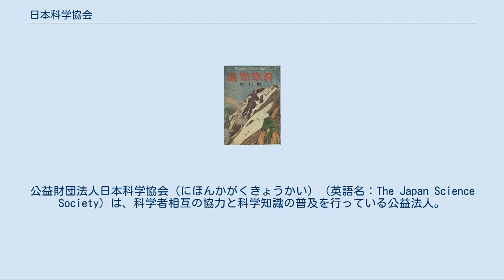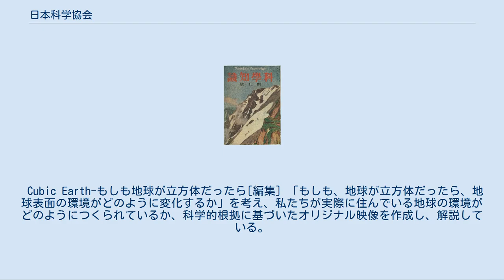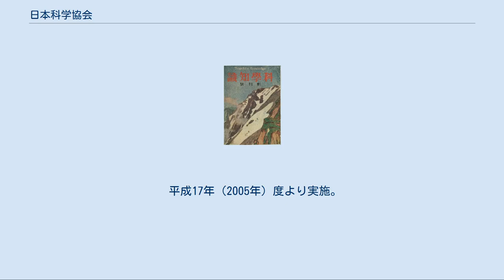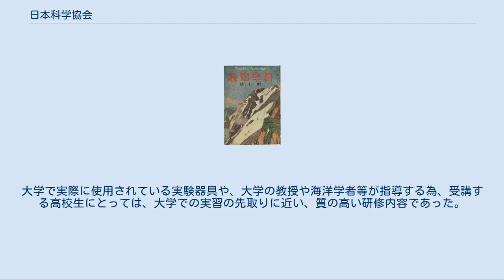日本科学協会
公益財団法人日本科学協会（にほんかがくきょうかい）（英語名：The Japan Science Society）は、科学者相互の協力と科学知識の普及を行っている公益法人。
元文部科学省研究振興局学術研究助成課所管。
 「内外の科学者・技術者並びに科学・技術に関心のある者相互の協力と親善とを図り、科学の研究を奨励し、技術の開発を促進し、広く一般にその成果を伝達して、科学教育と一般文化との発展に寄与することにより、世界平和と国利民福とを図ること」（寄附行為第4条）を目的として設立された財団法人。
 主に、科学・技術の普及・振興のための事業や、アジア諸国の大学等に図書を寄贈するプロジェクトを実施している。
 笹川科学研究助成[編集] 昭和63年（1988年）度から日本財団の助成金を受けて実施している研究助成事業。
人文・社会科学及び自然科学（医学を除く）に関するものを対象にし、萌芽性、新規性及び独創性のある内容をもった研究で、意欲に満ち優れた研究を行う若手研究者の育成のため、その研究に対する助成を行っている。
 平成19年（2007年）度より、特色ある制度の確立のため、従来の「一般科学研究」および「海洋・船舶科学研究」を対象とした「学術研究部門」と、これまでの「学芸員、図書館司書等がおこなう研究」助成を発展させ、教育・学習・自立支援等の様々な現場における社会的要請の高い研究への支援を目指す「実践研究部門」の2部門となった。
 海外発表促進助成[編集] 平成13年（2001年）度より、過去に笹川科学研究助成を受けた研究者を対象にした助成制度として設置された。
 国際学会、国際シンポジウムなどの国際的な場での研究発表を助成対象とするものであり、国際的な研究活動の展開を促進するために、その渡航旅費や参加費等、必要経費の助成をしている。
 科学実験データベースの公開[編集] 主に子供を対象とした科学実験のデータベース。
平成9年（1997年）から兵庫教育大学原体験教育研究会の協力を得て作成し、日本科学協会Webサイト上に公開している。
 科学実験データベースは、キーワード検索のほか、科学の分野・季節・危険度・難易度・場所・対象年齢（学年）などのカテゴリーから個人に合ったものを選択し、検索することができる。
また、親が子供のどの部分を育てたいか（感性、工夫、忍耐力、直感、探究心など）という目的から検索することもできる。
 なお、同サイトには、「原体験コラム」というページが設けられている。
「科学実験データベース」が子供を対象としたものであるのに対し、「原体験コラム」は大人を対象としたもので、科学的な好奇心を掻き立てる話題から教育に関する話題まで、テーマは多岐にわたっている。
 体感型実験装置群の製作と巡回展の開催[編集] 生活と深く係わりのある身近な話題をテーマに、見て、触れて、試しながら理解を深めるプログラム仕立ての体感型実験装置群を開発・製作し、「大人が子供に伝える日常の科学シリーズ」として、全国の科学館・博物館で巡回展示する企画。
今日の先端科学・技術が目に見えず理解しがたい“特別なもの”として扱われ、若者の科学離れが深刻化していることを危惧して、科学・技術が明快で親しみやすい存在であることを広く一般の人間に理解してもらうことを目的に実施している。
 シリーズ第一弾は「自然界の水“台風がやってきた！”」と称され、「台風」をテーマにした装置群が平成18年（2006年）9月13日から9月18日まで船の科学館（東京都品川区）で展示された後、平成19年（2007年）8月から全国の科学館・博物館で巡回展示を行っていた。
現在、日本国内での巡回展はすべて終了している。
 シリーズ第二弾は「光の謎を解き明かせ！」と称され、「光」をテーマにした装置群が平成22年（2010年）9月11日から9月26日（休館日を除く）まで船の科学館で展示された後、平成23年(2011年)6月より全国の科学館・博物館で巡回展示を行っている。
 Cubic Earth-もしも地球が立方体だったら[編集] 「もしも、地球が立方体だったら、地球表面の環境がどのように変化するか」を考え、私たちが実際に住んでいる地球の環境がどのようにつくられているか、科学的根拠に基づいたオリジナル映像を作成し、解説している。
 平成11年（1999年）から、全国に呼び掛けて、出版社や大学図書館、一般の個人から収集した図書を、アジア諸国の大学や研究機関等に寄贈し...